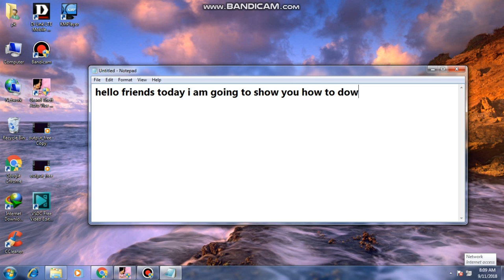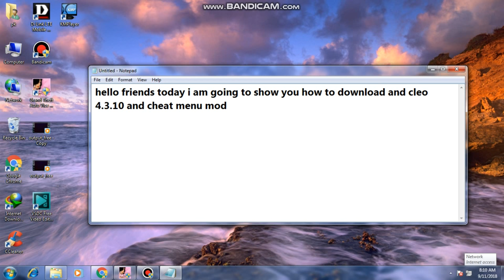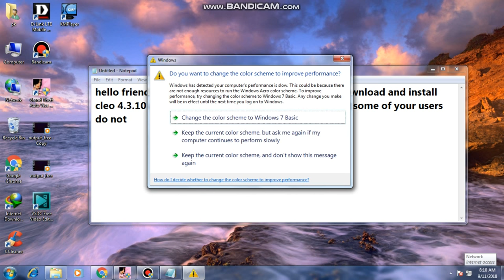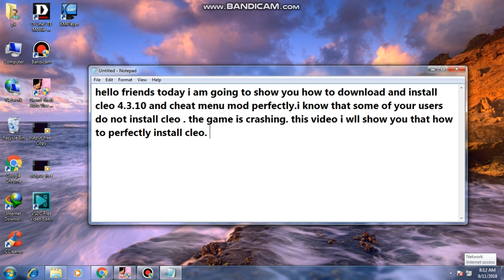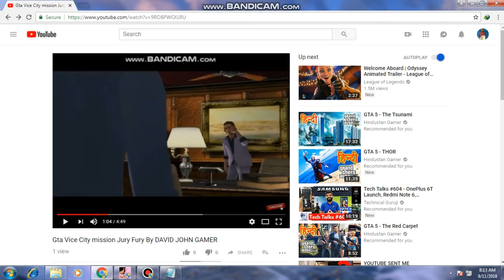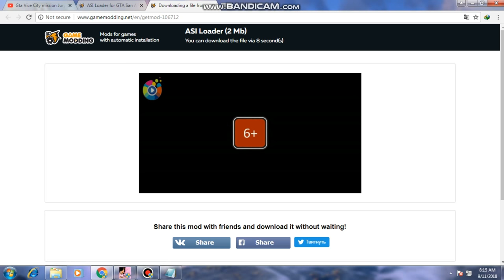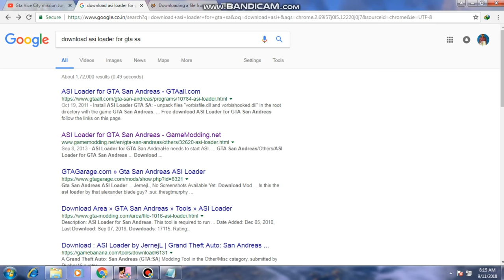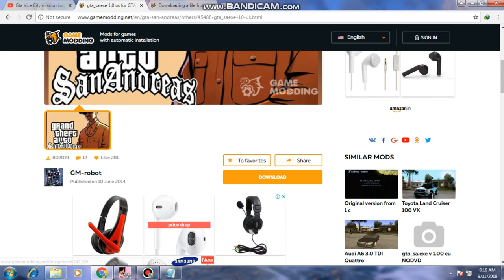how to download cleo 4.3.10 By DAVID JOHN GAMER